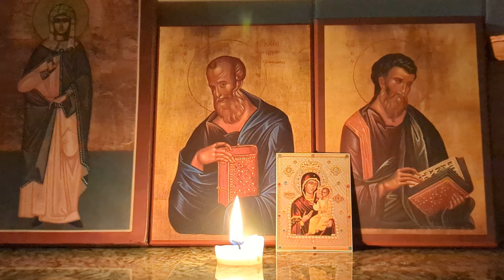St John Cassian: On Discrimination & Deception of the Demons (Part 3)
The elder replied that nothing so harms a monk and brings such joy to the demons as the hiding of one's thoughts from one's spiritual father.

Abba Moses then said: 'True discrimination comes to us only as a result of true humility, and this in turn is shown by our revealing to our spiritual fathers not only what we do but also what we think, by never trusting our own thoughts, and by following and all things the words of our elders, regarding as good with they have judged to be so.

... you have made it clear that that discrimination is the source, root, crown and common bond of all the virtues.